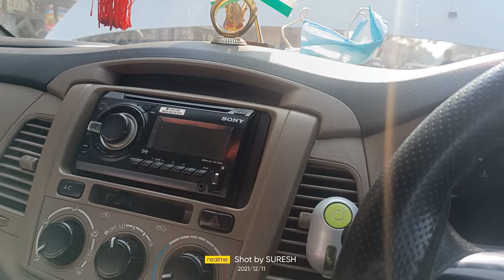Toyota Innova horn spiral cable change kaise kare how to set कैसे लगाया जाता है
aasani se sikhe lagana horn spiral cable change Ruben